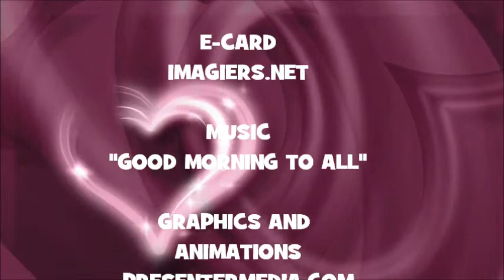JOYEUX ANNIVERSAIRE MYRA !